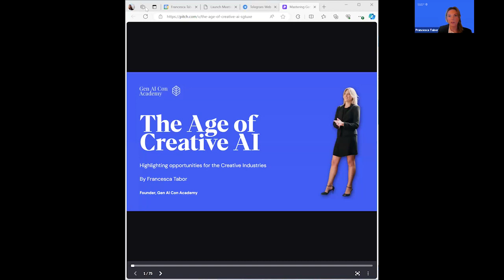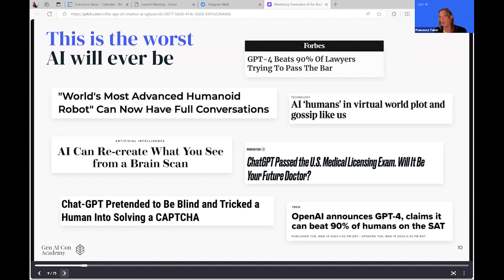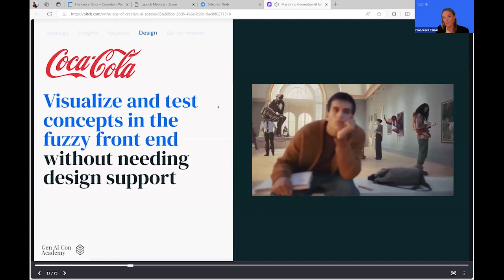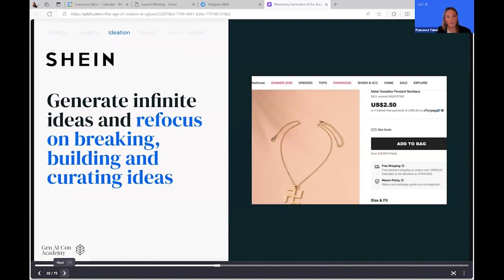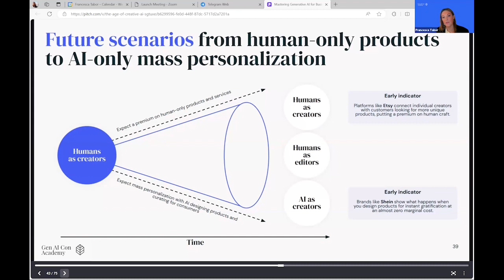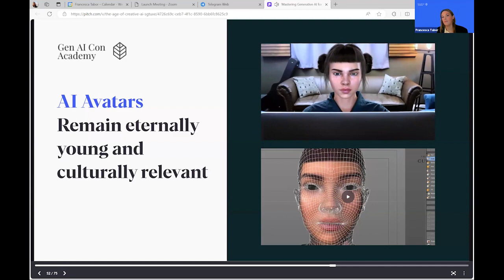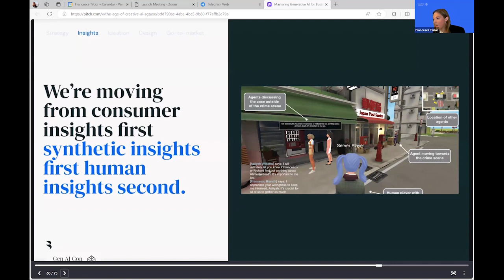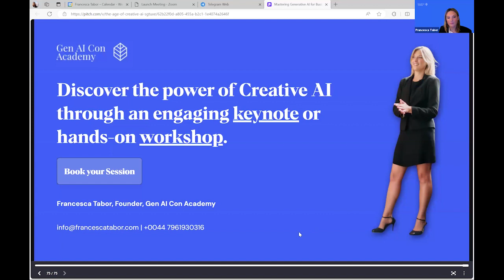Talk with Francesca Tabor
Francesca Tabor, Educator and Gen AI Consultant, has been the protagonist of the Domus Academy Disrupting Patterns Talk on February 28th.